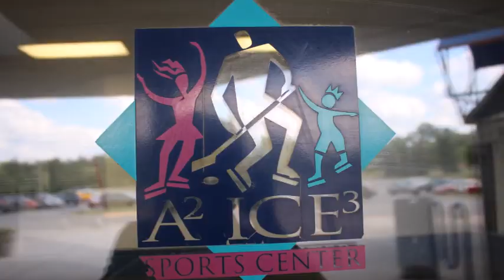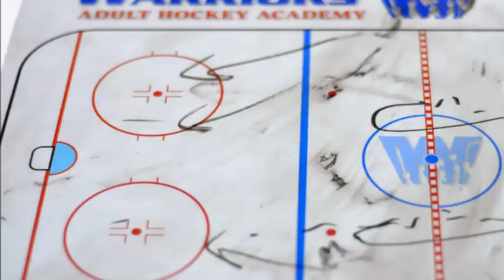Ann Arbor 2017 Scrimmage